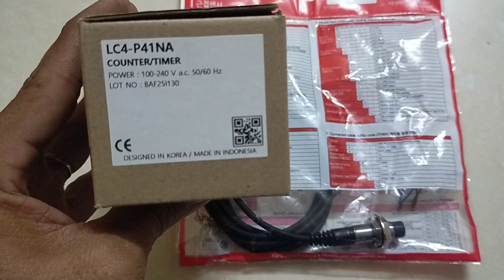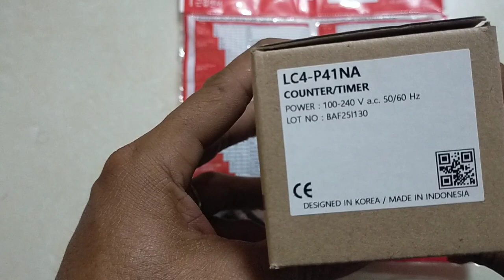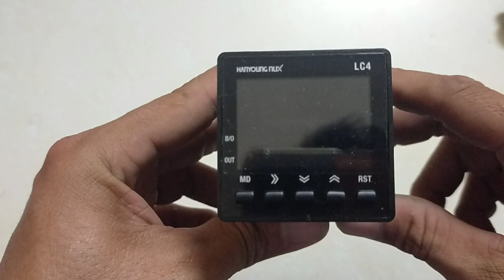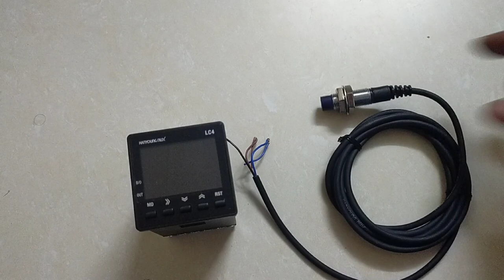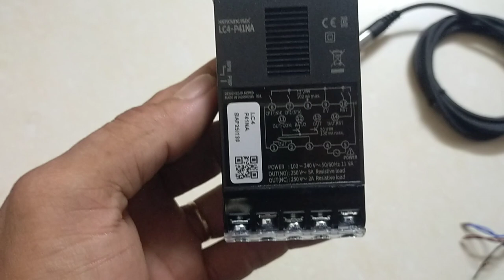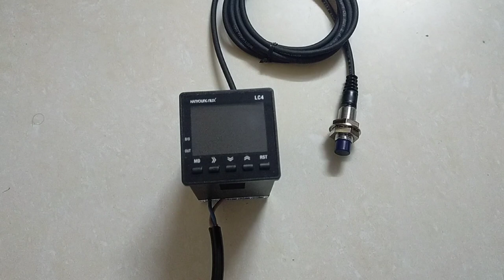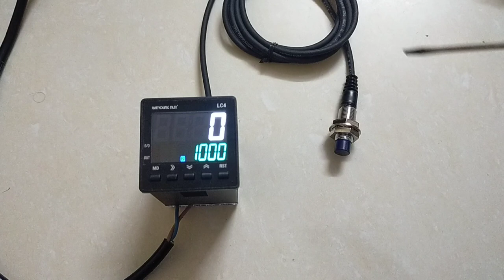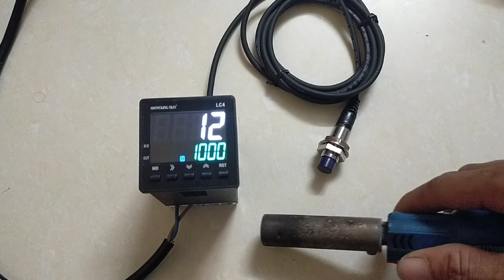Đồng Hồ Đếm Counter LC4 - P41NA